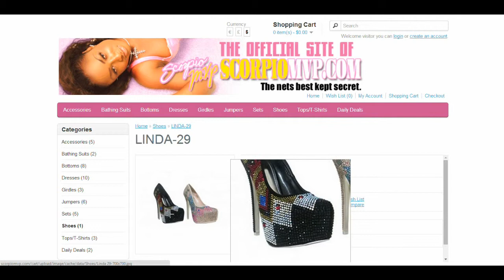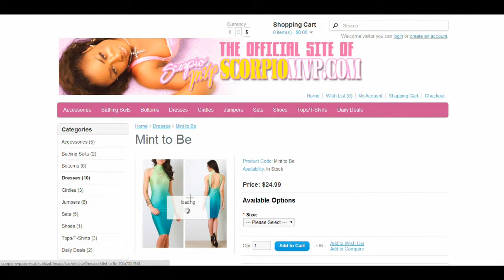Scorpio MVP - Wardrobe stylist, fashion consultant, fashion correspondent and personal shopper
ScorpioMVP is a wardrobe stylist, fashion consultant, fashion correspondent and personal shopper born and raised in Miami, FL. Growing up, Angel always believed she could make a difference in the lives of others by encouraging, raising self-confidence, and helping people rid themselves of a negative self-image. Angel's unique approach is to nurture each individual's style, working holistically and crafting a personal style prescription to make a lasting impact on each individual's style and image.